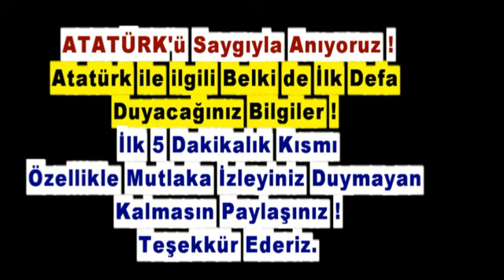Atatürk ile ilgili belkide ilk defa duyacağınız göreceğiniz her şey bu müzede !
özgür ses - Mustafa Kemal Atatürk ile ilgili belkide ilk defa duyacağınız göreceğiniz her şey bu müzede ! - ( HABERİN TAMAMINI İZLEYİNİZ BEĞENİRSENİZ PAYLAŞINIZ ! ) - son dakika,son dakika haberleri,haberler,haber,news,kütahya,kütahya haberleri,kütahyadan haber,atatürk,mustafa kemal atatürk,10 kasım,atatürk ile ilgili bilinmeyenler,